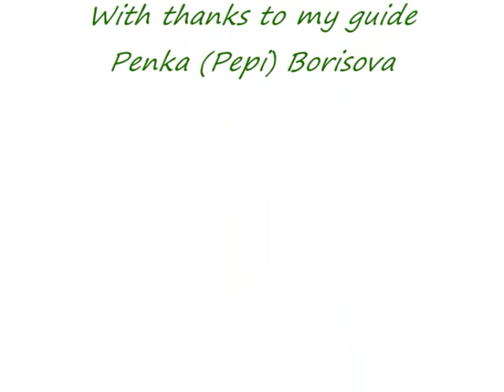Madara Horseman of Bulgaria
The Madara Rider or Horseman. Historical rock carving from early Bulgarian kingdom with my gudie Penka Borisova.